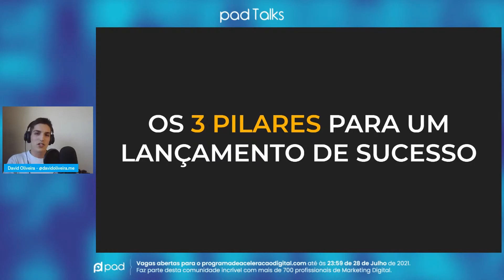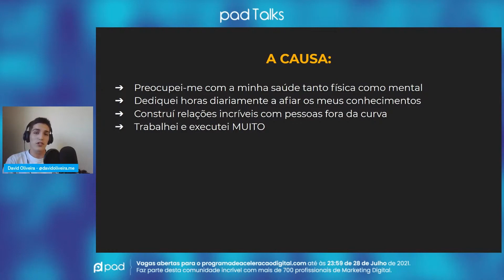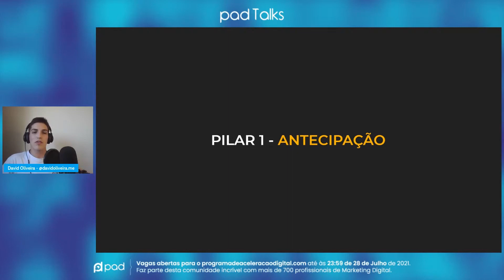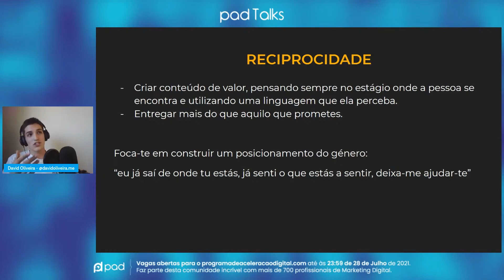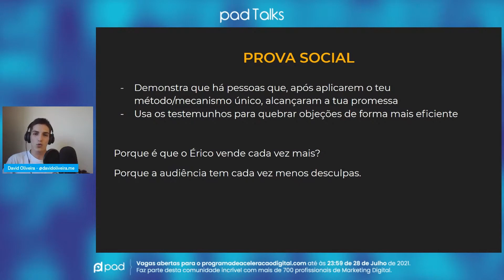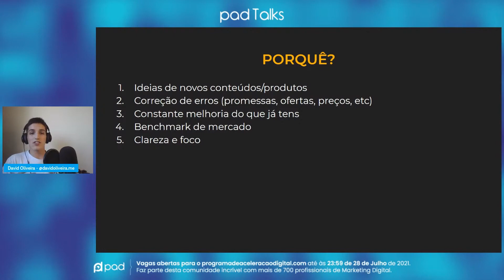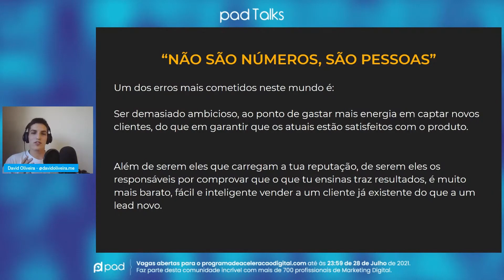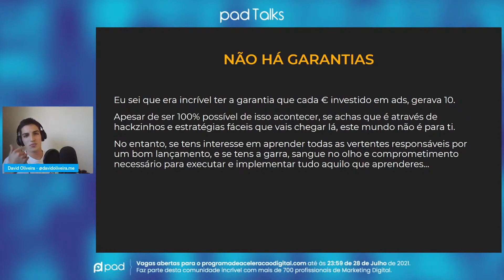Os 3 pilares para um lançamento de sucesso - David Oliveira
Este conteúdo faz parte da plataforma Movimento  Digital.

Se quiseres ter acesso a muitos outros conteúdos gratuitos como este, entra em movimento.digital e faz o teu registo gratuito.

Na plataforma do Movimento Digital terás acesso ao PDF desta apresentação.